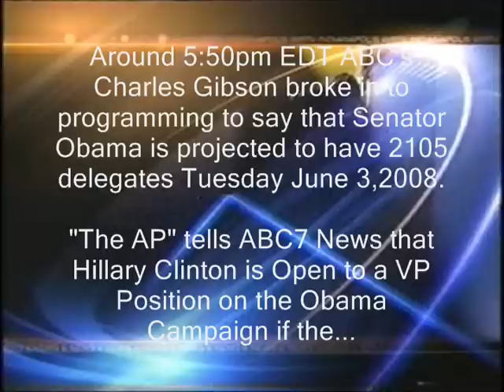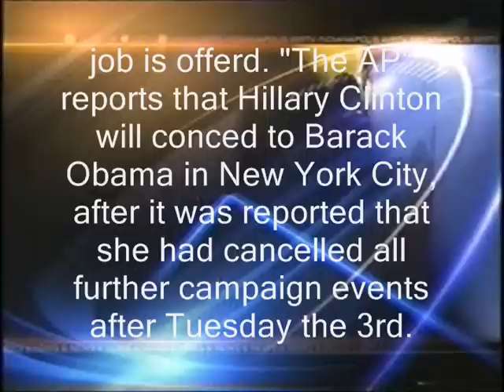ABC7 News With Breaking News-- Barack Obama Wins Nomination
Senator Barack Obama has been declared the 2008 and first black nominee in US History.